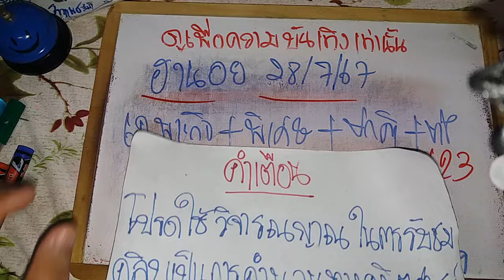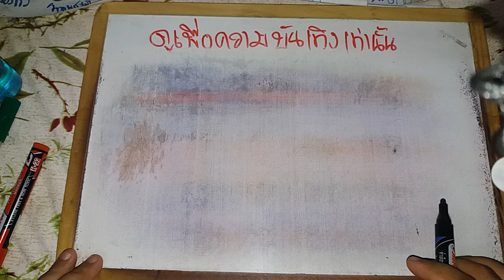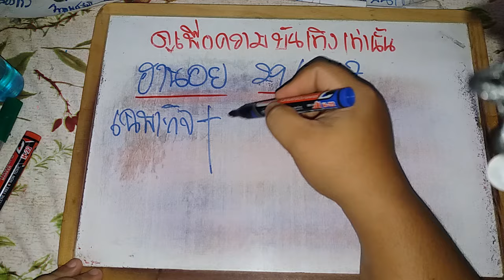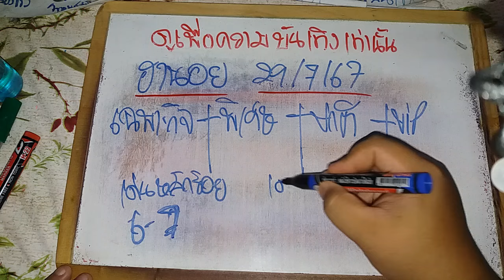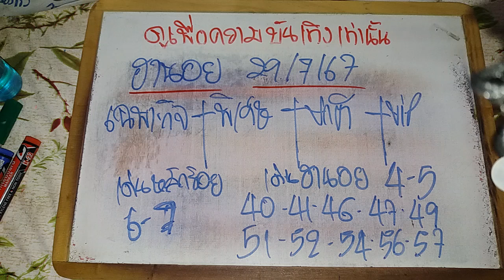ฮานอยวันนี้ 29/07/67 แนวทางฮานอยวันนี้ สูตรฮานอยวันนี้ ฮานอยปกติ ฮานอยพิเศษ ฮานอยVIP ดูเพือบันเทิงนะ